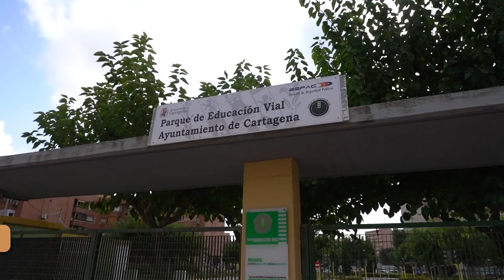El Parque de Educación Vial se prepara para el próximo curso escolar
Desde la semana pasada se están realizando tareas de mantenimiento en el Parque de Educación Vial de Cartagena (PEV) de cara al inicio del próximo curso escolar.

Estas instalaciones, ubicadas en la calle Ángel Bruna y en las que la Escuela de Seguridad Pública del Ayuntamiento de Cartagena (ESPAC) lleva a cabo diferentes actividades relacionadas con la movilidad y la seguridad vial, son punto de encuentro de niños y jóvenes para practicar la circulación en bicicleta dentro de un entorno seguro.

Las labores de conservación consisten en el repintado de semáforos, trabajos de jardinería y reparación de ornamentación. De esta forma, el parque se prepara para recibir a los próximos alumnos en septiembre, después de que este curso 2021/2022 el parque haya acogido a cerca de mil alumnos procedentes de 19 centros escolares del municipio.

“A principios de este curso, incorporamos en el Parque de Educación Vial una zona con distintas áreas de aparcamiento que ha servido durante estos meses como aula al aire libre para que aprendieran y reconocieran las distintas áreas de aparcamiento (verde, azul, residentes, blanca, minusválidos y carga y descarga). Ahora, durante el verano, estas labores de mantenimiento van a facilitar que el próximo curso escolar sigamos fomentando la educación vial entre los niños y niñas de nuestro municipio”, ha valorado el concejal de Vía Pública y Seguridad Ciudadana, Juan Pedro Torralba.

PARQUE DE EDUCACIÓN VIAL DE CARTAGENA

El Parque de Educación Vial de Cartagena, gestionado por la Escuela de Seguridad Pública del Ayuntamiento de Cartagena, desarrolla actividades de educación vial desde el año 2001.

Este sirve como espacio de aprendizaje de las normas de tráfico con el fin de garantizar la seguridad en las carreteras de los futuros usuarios de las mismas. Asimismo, resulta un espacio idóneo para facilitar y promover información relativa a la seguridad vial.

“La educación vial es fundamental en el día a día de nuestros escolares: en el Parque de Educación Vial adquieren una formación complementaria a la que reciben en el colegio que les permiten granjearse actitudes de conciencia ciudadana y hábitos de responsabilidad como peatones, viajeros y conductores. En definitiva, les ayuda a convertirse en ciudadanos responsables y, por ello, contar con unas instalaciones en las mejores condiciones posibles es una prioridad”, ha subrayado Torralba.